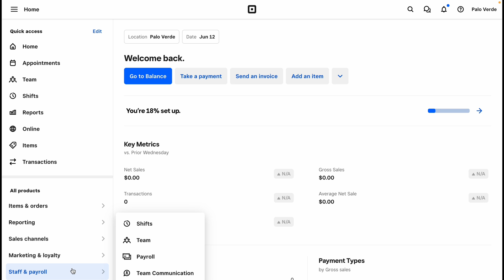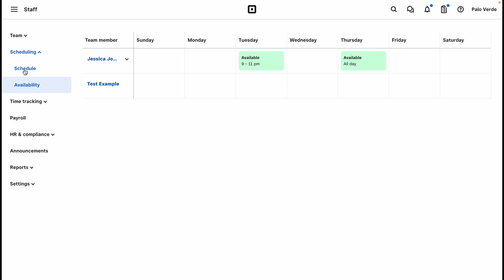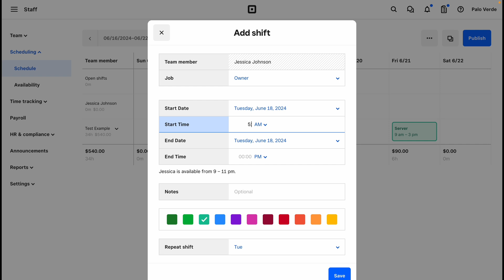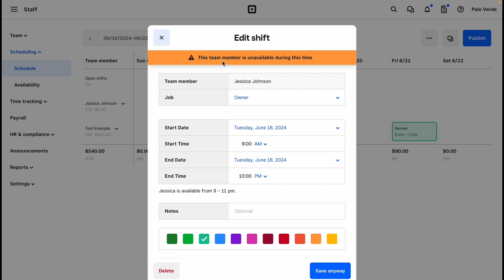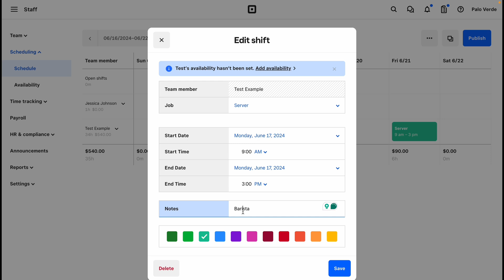How to use Square Shifts | Square Platform Basics for Non-Techies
Ready to simplify team scheduling without the hassle? This tutorial walks you through using Square Shifts for effortless team management. Whether you're a small business owner or managing a larger team, this feature is free for up to five team members and 10 days on the free plan. From setting up your Square Dashboard to adding team members and creating schedules, we've got you covered. Learn how to handle availability settings, time tracking, payroll, HR compliance, and more efficiently. Plus, discover how to customize shift colors and add notes for a seamless scheduling experience.

Looking for a tool to streamline your scheduling process? Square Shifts makes it easy to manage your team, avoid conflicts, and keep everyone informed. Perfect for businesses of all sizes, Square Shifts ensures you can focus on what matters most – running your business.

Need help with team scheduling? Follow us for more tips and tricks to optimize your workflow and boost productivity!

// CHAPTERS:
00:00 - Intro
00:22 - How to Add Team Members
00:57 - How to Add Shifts

🔍 What is Non-Techie HQ?

Non-Techie HQ (formally Non-Techie Entrepreneur)is a premier education and support platform for non-technical entrepreneurs. Founded on the belief that technology should be accessible to everyone, we provide resources and community support to help individuals confidently navigate the digital landscape and build successful online businesses. We understand that many entrepreneurs may not have a technical background, so we have created a supportive learning environment to empower them with the knowledge and skills needed to thrive in the digital age. Our approach is practical, accessible, and relevant, making technology less intimidating and more understandable for non-techies. Through our ecosystem of learning tools, resources, and community support, we aim to bridge the gap between technology and non-technical individuals, providing them with the confidence and expertise to leverage technology for business success effectively. At Non-Techie HQ, we are committed to empowering non-techies to achieve their entrepreneurial dreams and thrive in the digital world.